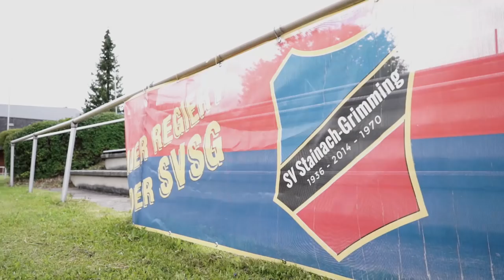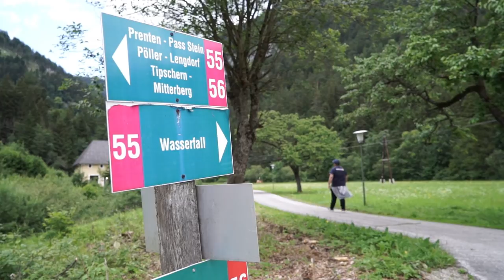UNIQA ÖFB Cup | Local Hero #14 - Jürgen Weissensteiner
Ihr habt gevotet und Jürgen Weissensteiner vom SV Stainach-Grimming zu eurem Local Hero gamacht. Wir haben uns in das wunderschöne Ennstal begeben und nachgefragt, warum er für seinen Verein unverzichtbar ist.